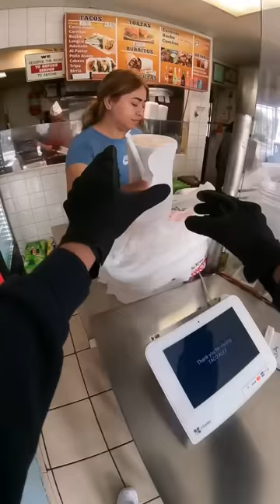The tortillas taste homemade🤌